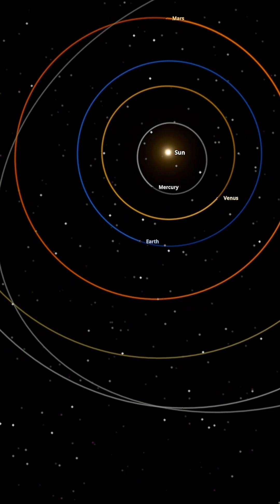What if the Moon was replaced by Ganymede?